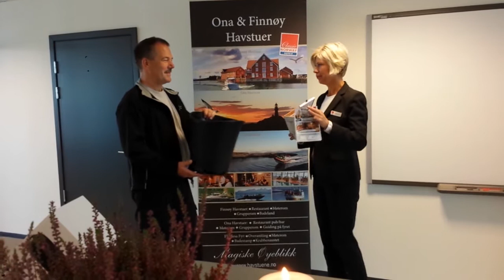Trekning av Classic Norway sin konkuranse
Vår konkuranse under arrangementet til Øyriket Romsdal på Plassen i Molde lørdag 21. september 2013